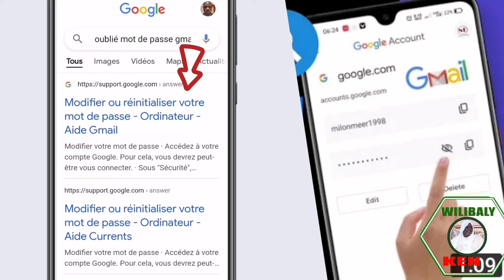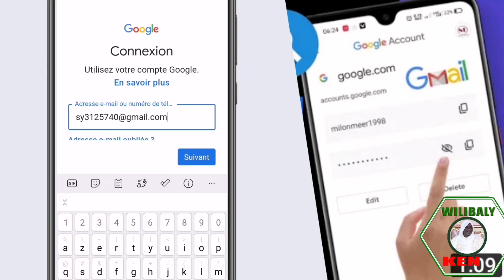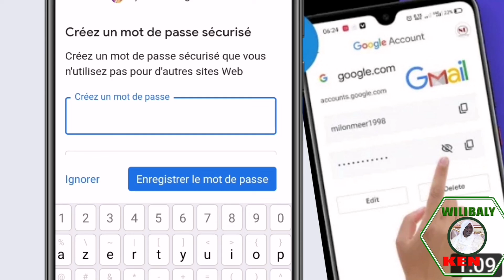COMMENT RECUPERER MOT DE PASSE GOOGLE 😱😱